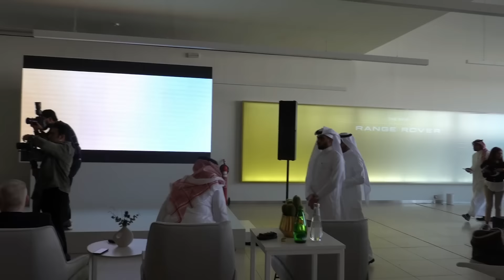رنج روفر 2022 بالسعودية دركسون يمين !!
قناة الاخ مالك ابو محمد @GTSUDANESE
قناة الاخ ابراهيم سعودي اوتو بان @Autobahnksa
قناة الاخ مشاري الناصر @MQ1Qi
قناة الاخ متعب السعد @Muteb.alsaad
ولـ متابعة محتواي الخاص بالسيارات :